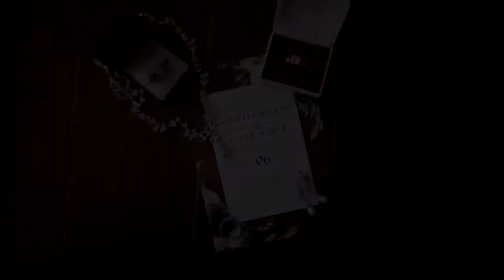Tyler & Christi // Cinematic Portfolio